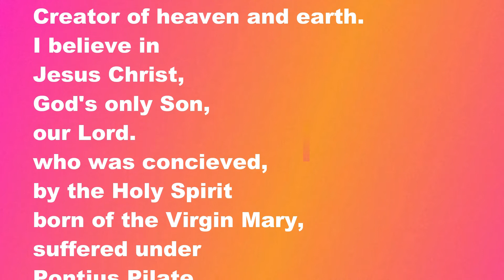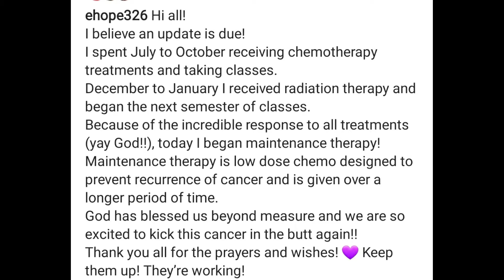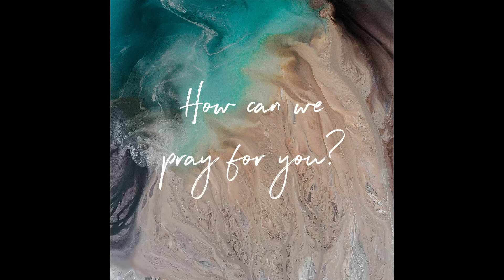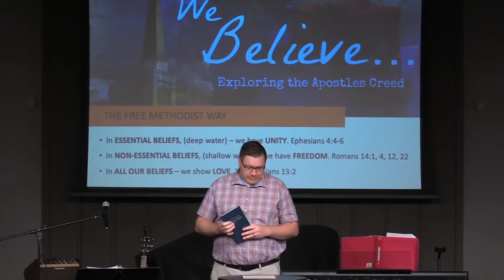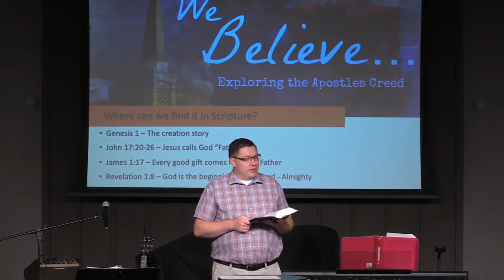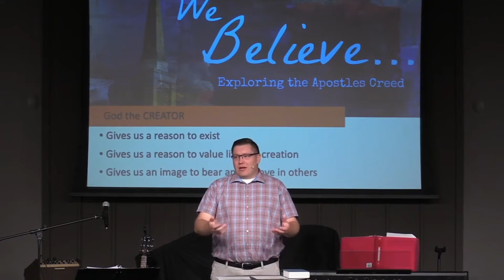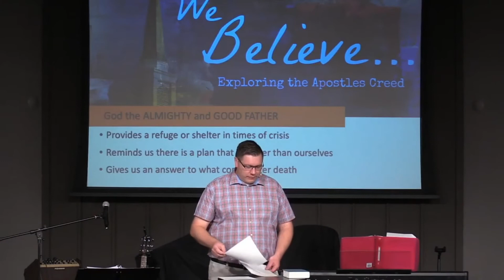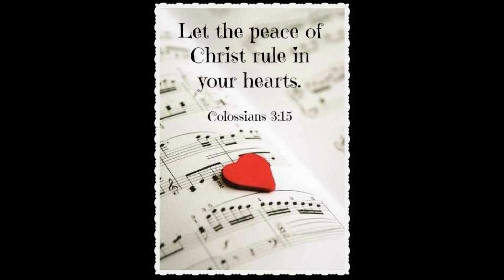Feb 21 2021 Sunday Service